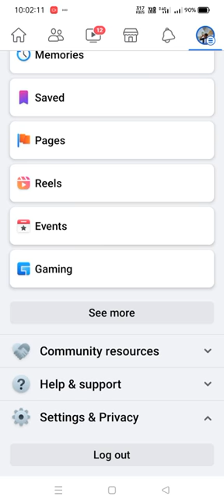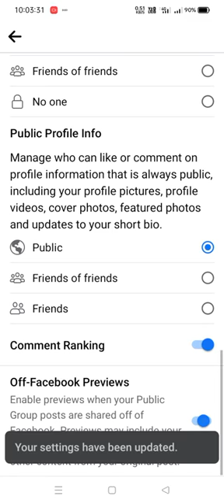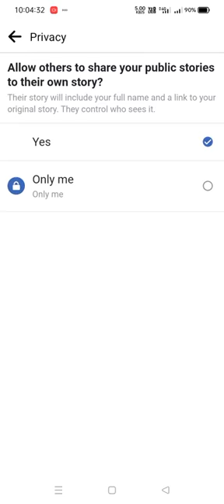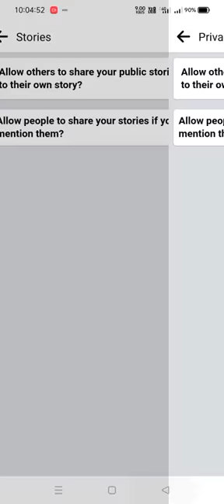Facebook story viral kise kare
how to viral your Fb story Apne Facebook ke study ko viral kaise karen support me guys  I want your support

@avtyoutubefamily @vishal kong